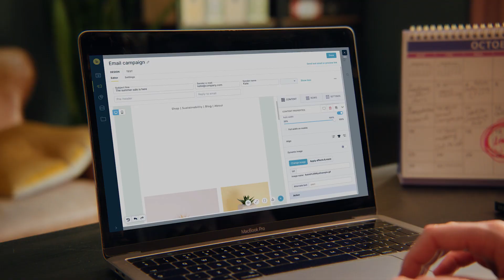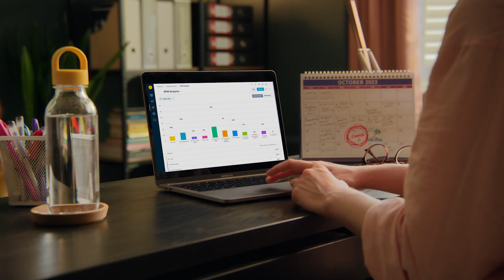Unlock Limitless Marketing With Bloomreach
Are you a data-driven dreamer? We've got just the solution you need to execute the boldest campaigns you can imagine — all while seeing and measuring tangible results.

Bloomreach built marketing automation technology for the dreamers of the world — for you. Within a single tool, marketers have the freedom to create personalized campaigns that span every channel. Empowered with unified, real-time data and smart, commerce-specific AI, they can continuously unlock the next level of customer experience.

Ready to take your marketing goals by storm? Learn how
Bloomreach personalizes the e-commerce experience. Its data engine unifies real-time customer and product data so businesses understand what customers really want. By connecting that understanding to every channel, the e-commerce experience becomes limitless — reflecting a changing customer as they shop.

Amplified by the speed and scale of Loomi, Bloomreach's AI for e-commerce, this creates endless new paths to purchase, greater profitability, and fast business growth. Bloomreach products include: Engagement, a marketing automation platform; Discovery, an e-commerce search solution; Content, a headless CMS; and Clarity, AI-powered conversational shopping. The company has multiple AI patents and serves 850+ global brands including: Albertsons, Bosch, Puma, and Marks & Spencer.